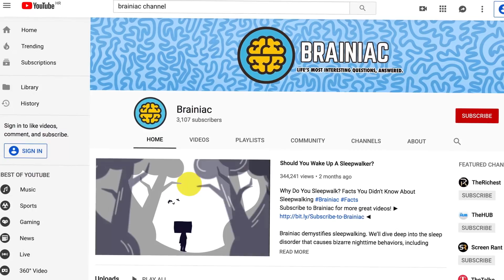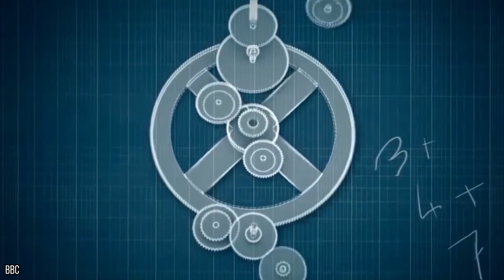10 Biggest World Treasures Found Underwater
These valuable and expensive world treasures were hidden at the bottom of the sea and the lucky people who found them are now one of the richest. From historical artifacts such as ancient coins, to giant mysterious statues, these treasure hunters and archaeologists could not believe their eyes.

And with the value of the world’s underwater treasure totaling more than a billion dollars, it is no wonder that people will argue about who it belongs to.